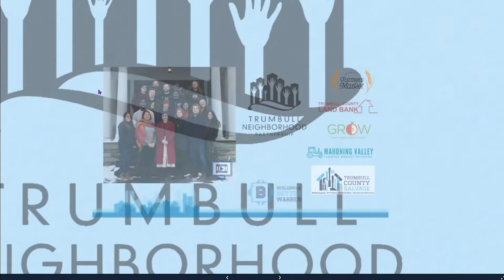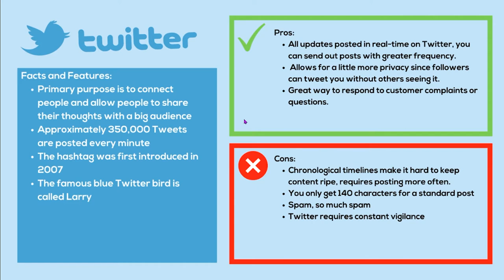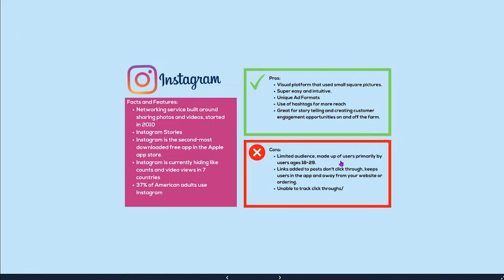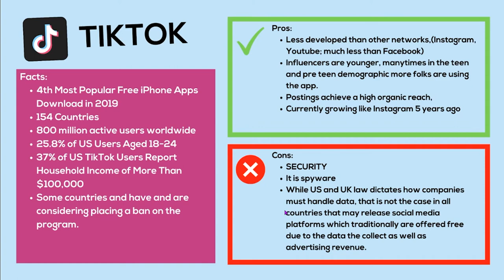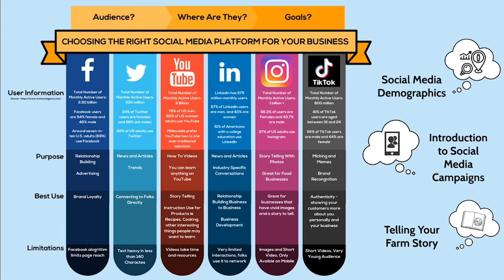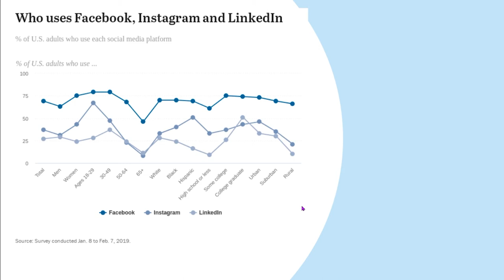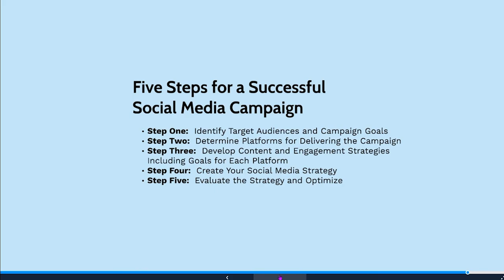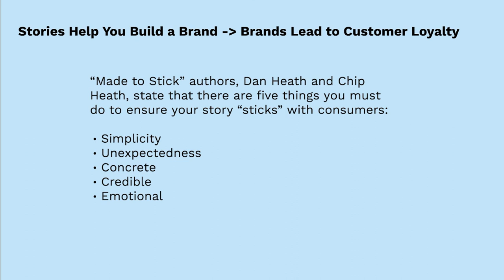Social Media Marketing 101 for Farmers, Markets, and Food Based Businesses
This webinar was recorded on July 27, 2020 and is parted of a series of videos created by Trumbull Neighborhood Partnership and the Mahoning Valley Farmers Market.  If you would like to attend one of these sessions live please check out for a list of some of the events TNP is holding digitally.